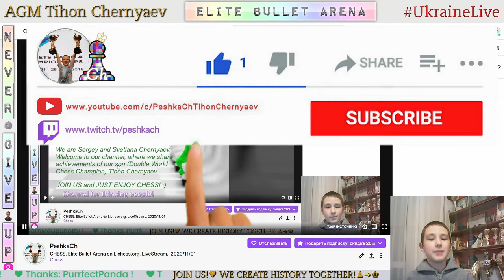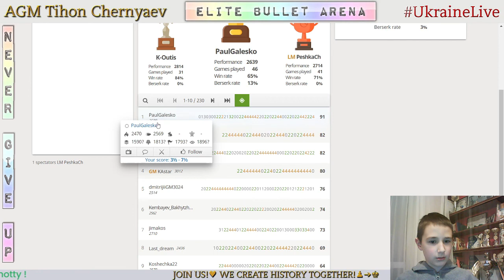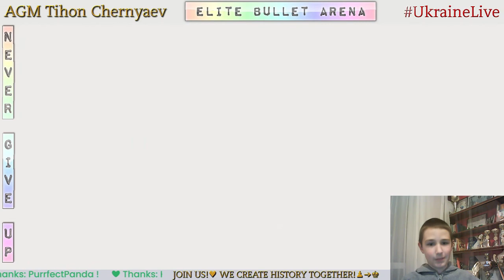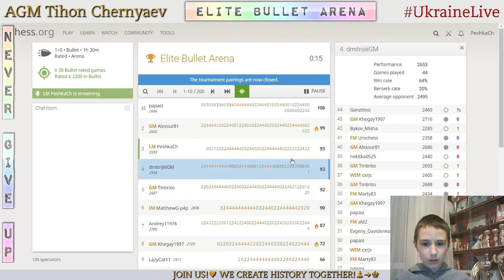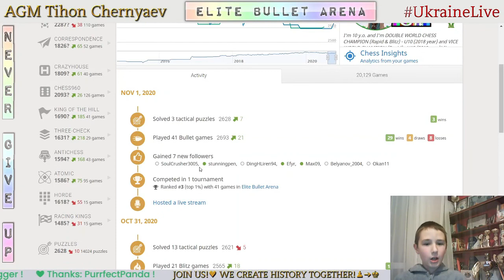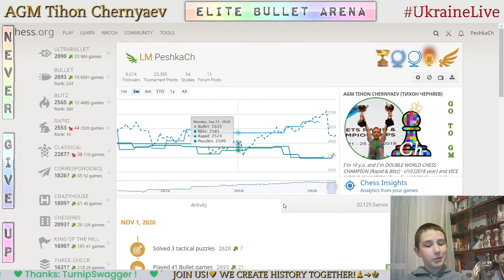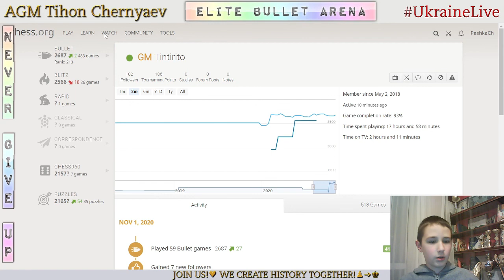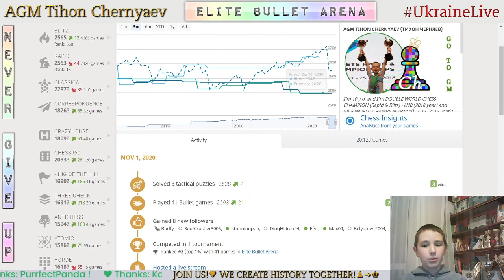CHESS. Elite Bullet Arena on Lichess.org. LiveStream. 01/11/2020